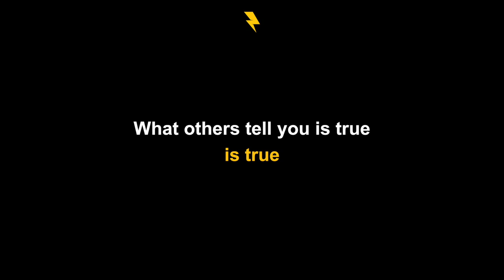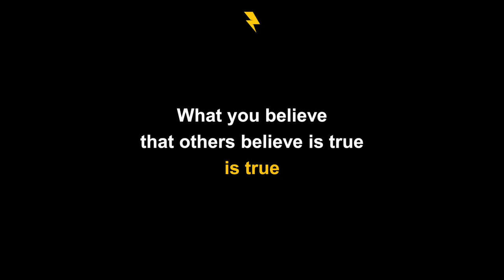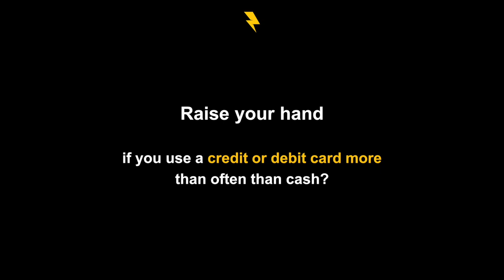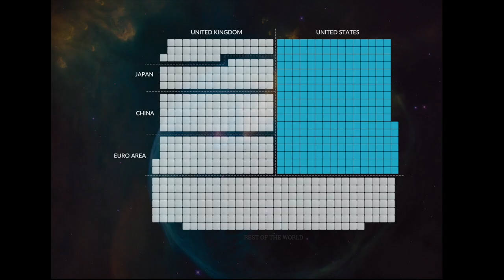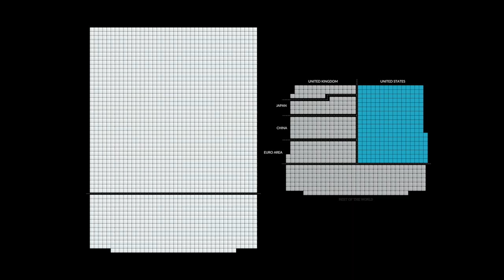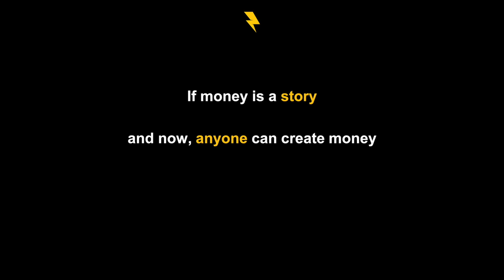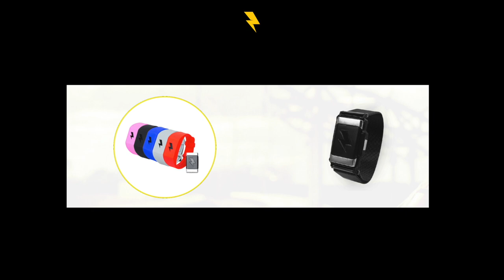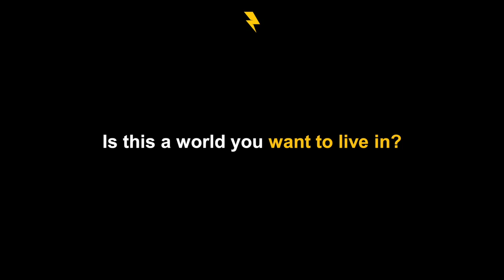Money - The Greatest Story Ever Told | Maneesh Sethi | TEDxWindsor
Maneesh Sethi, founder of the habit change device Pavlok, delves into the power of the human story, the history of humanity, and the greatest story ever told: Money. Starting from the beginning of humanity, learn how our species evolved from small tribes of less than 150 people to one giant civilization of 7 billion+ through the power of Story. You'll learn about the 3 humanistories that allowed our species to grow beyond our biological limits… How the idea of money allowed human tribes to stop fighting, and start uniting… How money has changed and inflated, exponentially, in the last 50 years… and, finally, how modern money --- the first form of money not governed by gold, banks, or governments --- will lead to a brand new future Maneesh Sethi is an author and entrepreneur who has founded several businesses. Most recently he is the founder and CEO of Pavlok, a behavioral change company committed to helping millions of people around the world improve their habits and their lives. He’s been featured on the Steve Harvey Show, Shark Tank, The Bulletproof blog, Forbes, and the New York Times. This talk was given at a TEDx event using the TED conference format but independently organized by a local community.